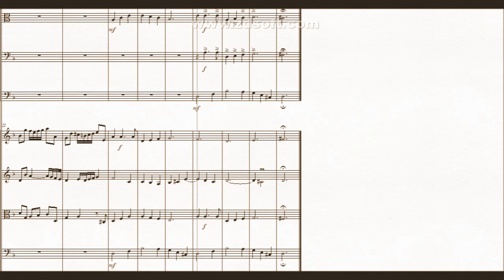DOK 10.4i - Salmos - Cap. 9 (Dm)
~ Instrumentos: Metais e Cordas
~ Baseado no livro bíblico dos Salmos